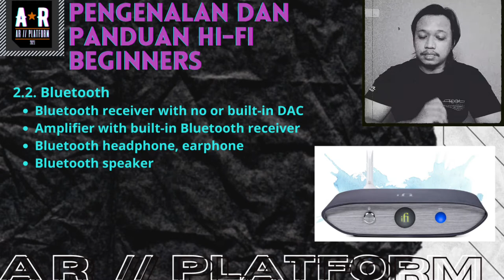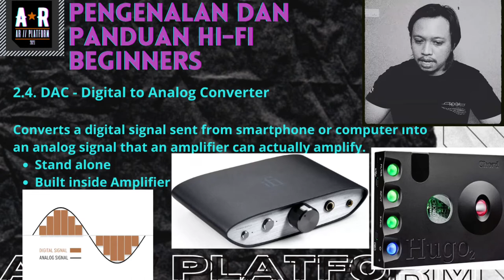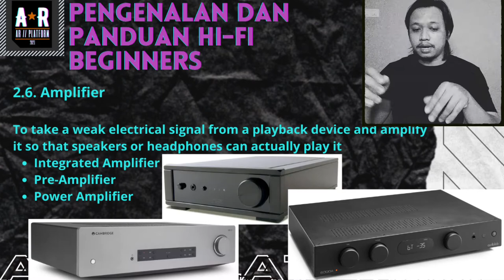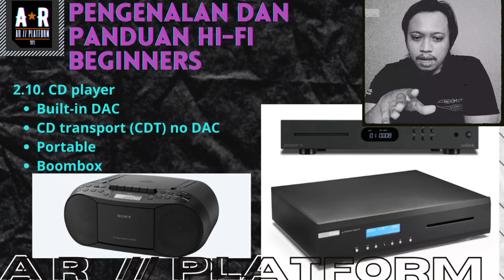Pengenalan dan panduan buat Hi-Fi beginners - Bahagian 1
Perkongsian pengenalan dan panduan buat sesiapa yang baru berjinak dan berniat untuk menjebakkan diri ke dalam dunia Hi-Fi.

Maaf perkongsian ini merupakan pengenalan/basic berkenaan Hi-Fi. Untuk pengetahuan lebih lanjut dan terperinci dinasihatkan rujuk pada orang lebih berpengalaman atau boleh buat research sendiri di website berkenaan audio Hi-Fi.

Harap sedikit sebanyak dapat membantu untuk yang baru menjebakkan diri ke dunia Hi-Fi dan selamat datang.

Chapters / Timeline
0:00 - Intro
3:05 - Content
3:16 - Source of music
4:58 - Budget
6:32 - Hi-Fi equipment and component
6:41 - Device for digital music
7:43 - Bluetooth
9:13 - Streamer
10:50 - DAC
11:26 - Headphone Amplifier
12:03 - Amplifier
12:35 - Phone amplifier
13:37 - Turntable
14:33 - Cassette Player
16:38 - CD Player
19:02 - Speaker
20:43 - Headphone & IEM
21:23 - Cables
22:48 - Outro and WARNING

Trek muzik yang diselitkan :
MUZIK INTRO
Artis : Crusades